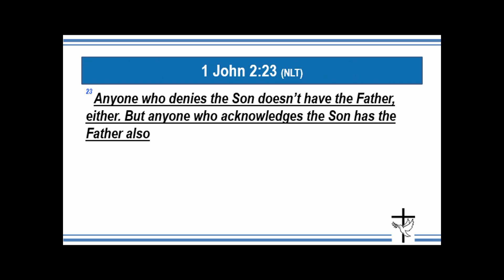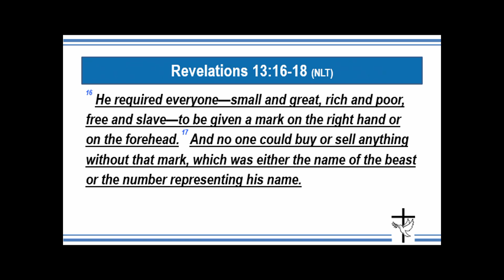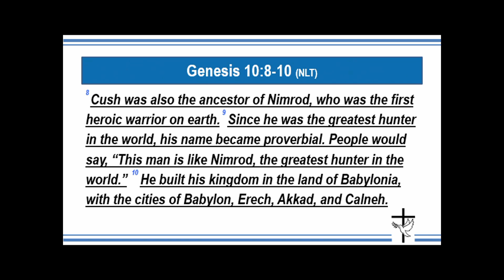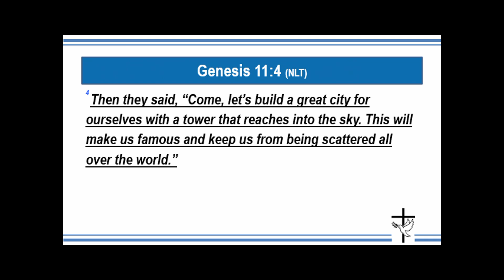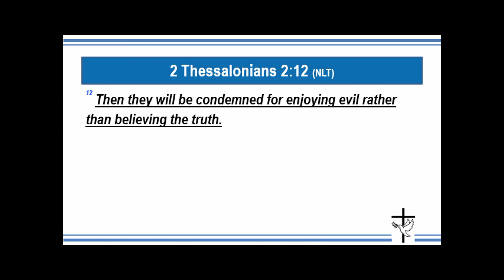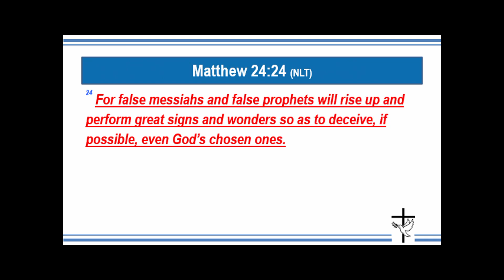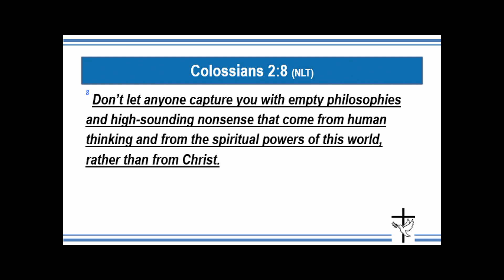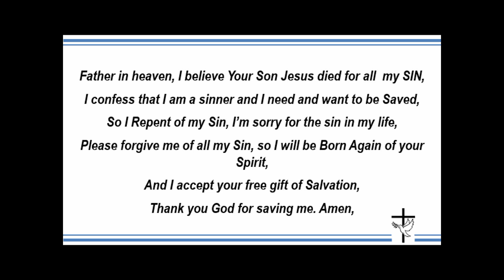Be Aware of Anti Christ Spirits Br Tyler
End Times Prophesy